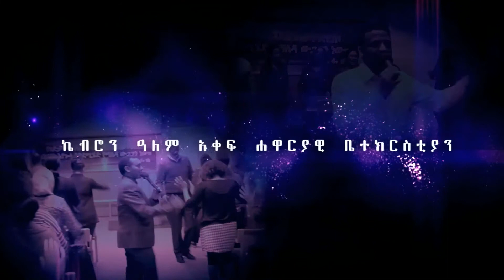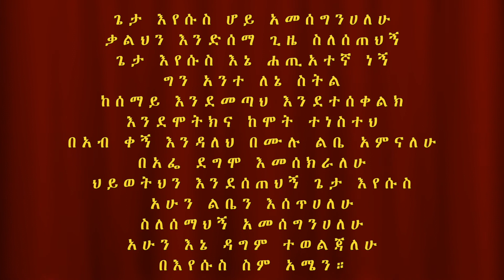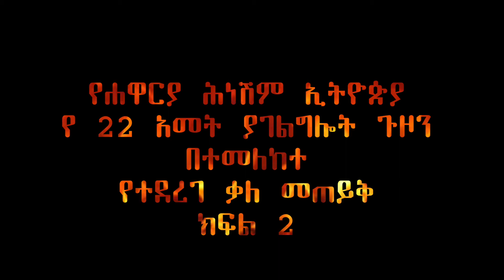Amharic Gospel 20160123 Apostle Hneshim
በመጀመርያ የወንጌል መልእክት ሲሆን በሚቀጥለው ደግሞ አዲሱን አመት ምክንያት በማድረግ ኬብሮን ስቱድዮ ከ ሐዋርያ ሕነሽም ኢትዮጵያ ጋር አስፈላጊ ጉዳዮችን የያዘ ቃለ መጠይቅ ክፍል 2 ይቀርባል። ተባረኩ!!!